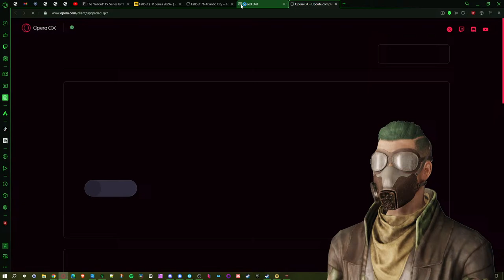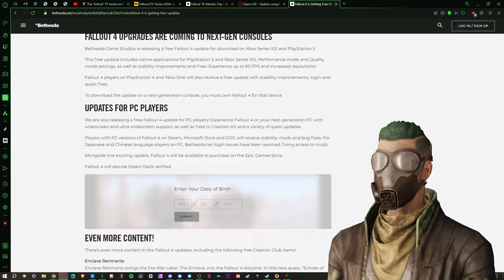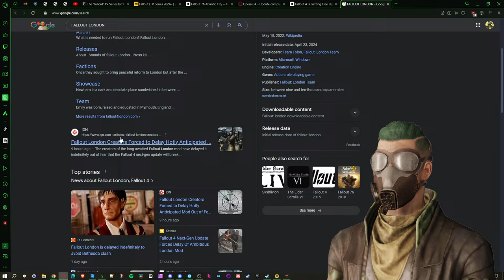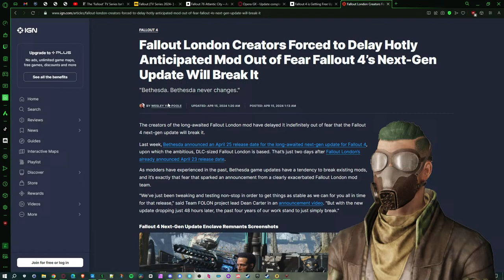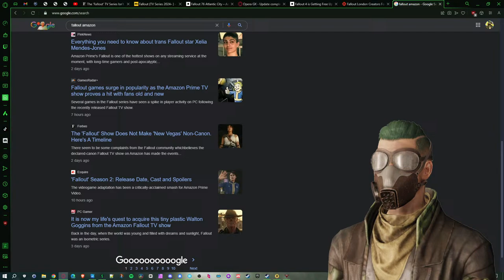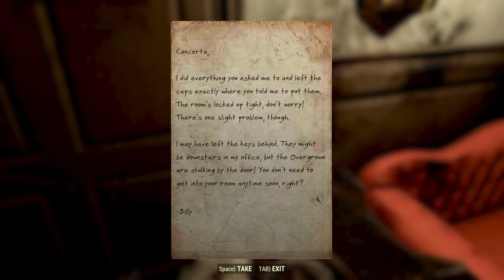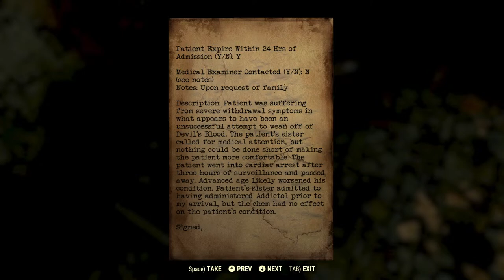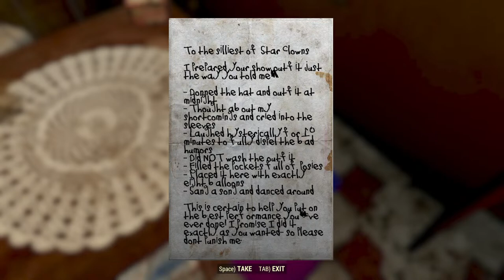Fallout Prime, London, and Next Gen Update! [Fallout 76] | Stream Vibes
This week has been HUGE for the Fallout community, so let's talk about it; and play video games!